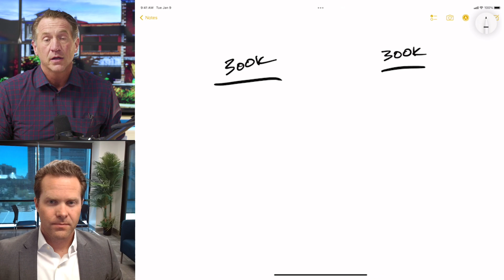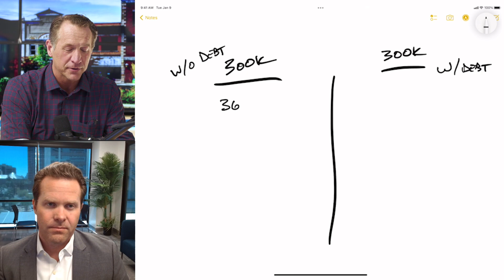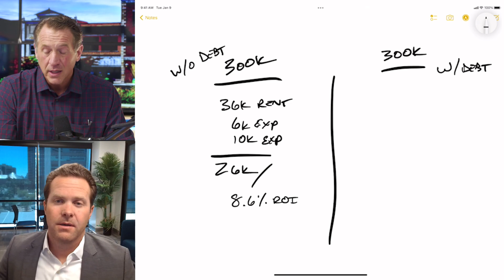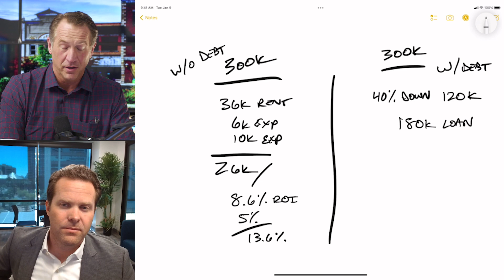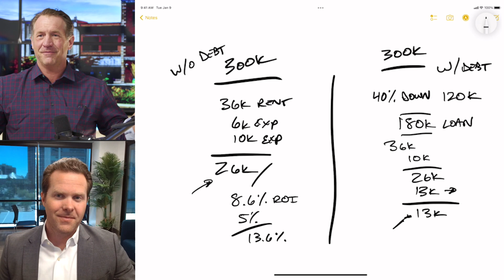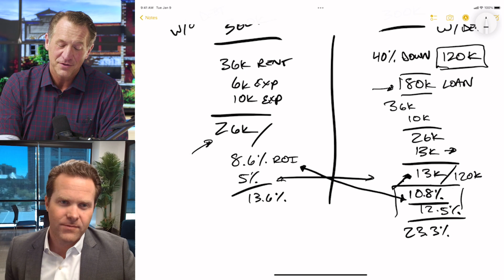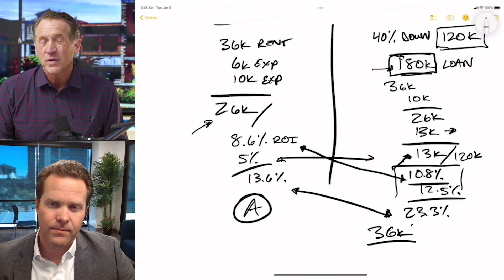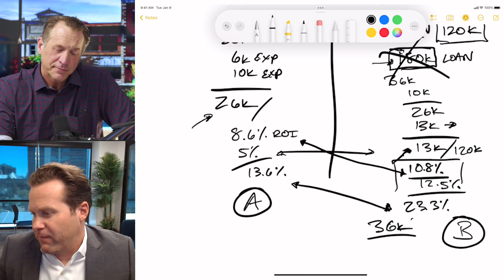Getting a Mortgage in Your IRA or 401k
Mat and Mark talk about the ins and outs of getting the most out of your IRA. Being smart with your good debt is crucial in this financial landscape. Leveraging your IRA investments rather than using your own equity is possible and can be a huge asset. For more info make sure to check out DirectedIRA.com

The Directed IRA Webinar series is an educational resource provided by Directed IRA & Directed Trust Company

Directed IRA has helped thousands of self-directed investors and has processed over half a billion in self-directed transactions. It is the highest-rated self-directed IRA custodian based on verified google reviews and takes pride in providing knowledgeable and helpful service to its customers.

Self-directed accounts can be fully opened within 5 minutes using Directed’s online e-sign application.

The Self-Directed IRA Summit is an annual educational event (1 ½ days) providing live self-directed IRA education and networking and is hosted by Directed IRA. You can buy the recording of prior years

Mat Sorensen’s book, The Self-Directed IRA Handbook, is the number one book on self-directed IRAs and has sold over 30,000 copies. You can purchase the book and follow important updates